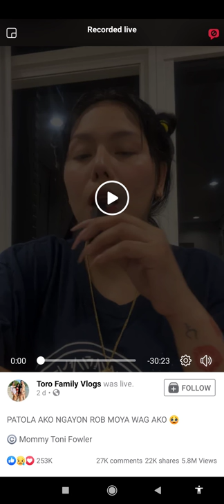LIVE TONI FOWLER GALIT NA GALIT KAY ROB MOYA DAHIL DINAMAY SI TAYRONIA